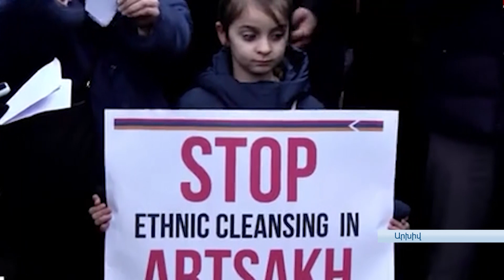ԻՐԱՆ ԵՎ ԿԱՆԱԴԱ՝ ՆՈՒՅՆ ՄՏԱՀՈԳՈՒԹՅՈՒՆՆԵՐՈՎ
Արցախի Հանրապետության մարդու իրավունքների պաշտպան Գեղամ Ստեփանյանը հունվարի 26-30-ը աշխատանքային այցով գտնվում էր Իրանի Իսլամական Հանրապետությունում։ Այցն Արցախի շարունակվող շրջափակման հետ կապված թեմաները հանրայնացնելու, նոր մարտահրավերի դեմ համազգային ներուժը համախմբելու անհրաժեշտության մասին խոսելու առիթ էր Արցախի ներկայացուցչի համար: Գեղամ Ստեփանյանը հասցրել է այս թեմաները նաև Կանադայի խորհրդարանում կայացած քննարկման ժամանակ ներկայացնել: